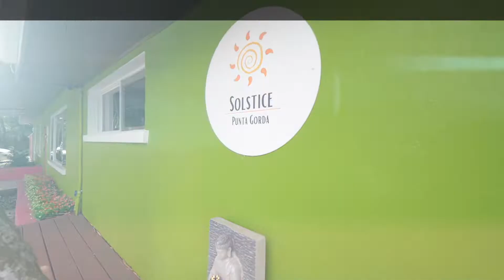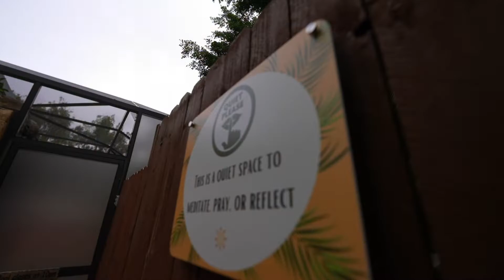Mango Bungalow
521 Drury Ln, Punta Gorda FL - Solstice PG